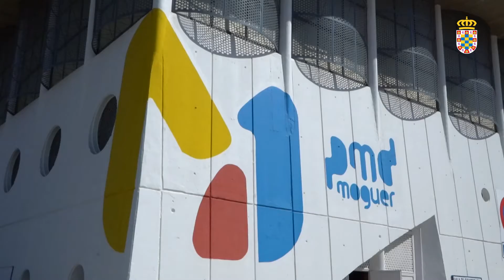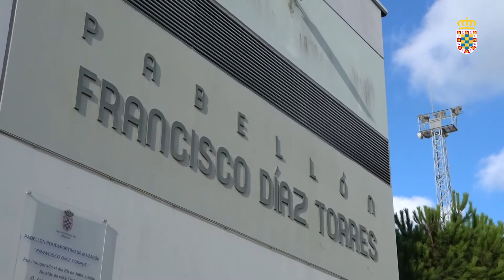29/09/2021 Mejoras en las instalaciones deportivas de Moguer y Mazagón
El Ayuntamiento ha realizado importantes mejoras en las instalaciones deportivas de Moguer y Mazagón para que todo estuviera a punto para el inicio del curso 2021/2022.